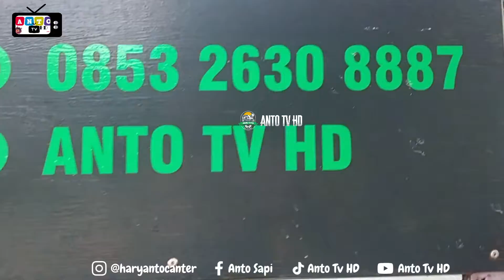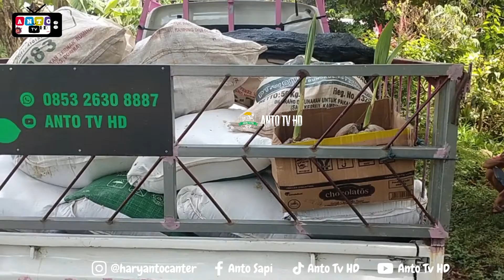Ready Gamblong dan Bibit Kelapa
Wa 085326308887